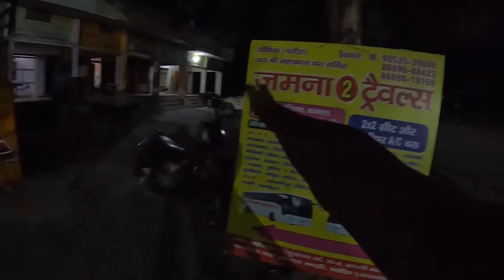Travel Ke Liye Food Leliya Gharunda Se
NEW UPDATES FOLLOW ME INSTAGRAM

AC HOLDER NAME:- GAURAV SHARMA